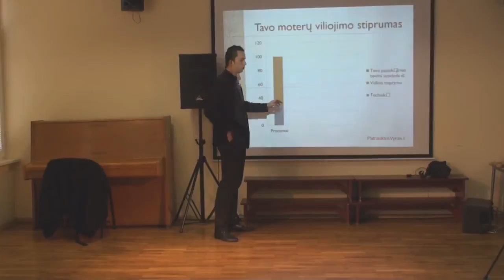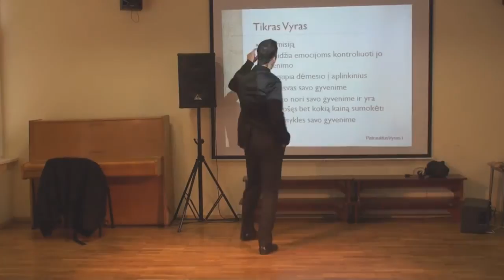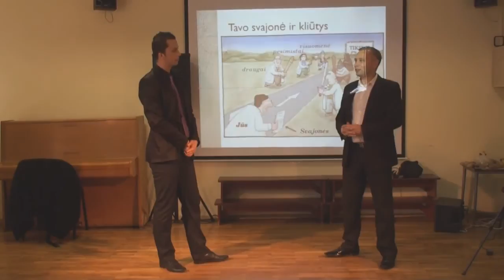Vienos Moters Viliojimas Seminaro DVD 2 intro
DVD UŽSISAKYKITE ČIA:
2 DVD „Vienos Moters Viliojimas“ (DVD trukmė 50min)

    Stilisto kontaktas – vyrams kurie nori apsikirpti vyriškai ir patraukliai sau ir moterims.
    Kelnių pardavėjo kontaktas. Žmogus kuris greitai suranda ir paduoda tinkamas tavo dydžio ir stilingas kelnes. Nuostabus žmogus
    Kontaktai kur galima nusipirkti stilingų švarkų
    Kodėl tu turi tokį sėkmės procentą su moterimis? Čia aš paaiškinau iš ko susideda sėkmės procentas su moterimis. Būtent žinodamas iš ko jis susideda, tu gebėsi tą procentą padidinti.
    Tikro vyro savybių sąrašas. Ar tau davė kas Tikro Vyro savybių sąrašą? Niekas nedavė. Todėl tau yra sunku suprasti, kaip tikras vyras elgiasi ir kokia yra jo pasaulėžiūra. Seminare pasakiau esminius viską gyvenime skinančio ir einančio kiaurai bruožus
    Kaip visuomenė tave programuoja? Suvoksi kaip dirba pasaulis, kaip iš vyrų visuomenė daro biznį. Įdomūs faktai. Būtina ir privaloma kiekvienam vyrui sužinoti ir prabusti iš Matricos.
    Dujų balionėlių kontaktas tavo ir tavo moters saugumui. Dujų balionėlio kaina 16Lt, o jis paralyžiuoja bent pusvalandžiui mažiausiai.
    Kas atsitinka žmogui, kuris eina savo keliu ir susiduria su pasipriešinimu iš giminių, draugų, pesimistų. Kaip tai įveikti? Kaip tapti tokiu kuris nekreipia dėmesio į aplinkinius ir yra stiprus savo viduje?
    Pasikviesto iš salės žmogaus istorija apie jo įkurtą verslą ir įgytą ir tebesitęsiantį žmonių pasipriešinimą
    Mano istorija iš mergvakario, kaip draugas peržengė ribas ir po to laiko tapo nebe draugas.
    Mano (PatrauklusVyras.lt) istorija kaip aš šokių pamokose nubrėždavau žmonėms taisykles, kaip įvesdavau tvarką. Labai svarbu, jeigu nori kad tave žmonės gerbtų ir tinkamai su tavimi elgtųsi.